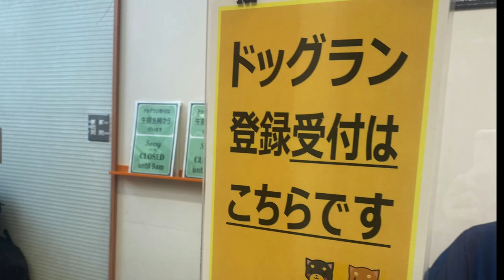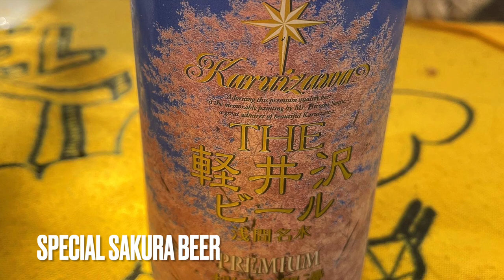2023 SAKURA UPDATE : Yoyogi Park & Dog Run 22nd March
We headed to Yoyogi park yesterday. Firstly to check out the dog run and secondly to check up on the sakura update. This year the sakura (cherry blossoms) have bloomed earlier than usual. Whilst they haven't fully bloomed yet, they are an amazing sight to see. We were super lucky with the weather as today it is grey and wet!

K9 Sports Sack
Sturdibag L
Julius K9 harness - (size mini mini)